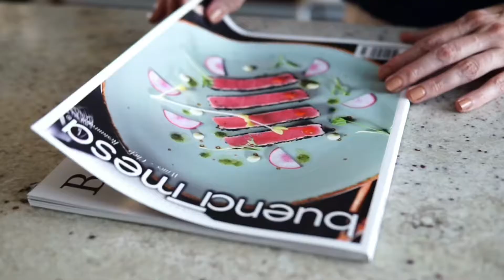Anunciando Ensalpicadas en la Revista Buena Mesa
Revista Buena Mesa de Puerto Rico. Chefs, Vinos y Restaurantes. Sección de recetas de Ensalpicadas.